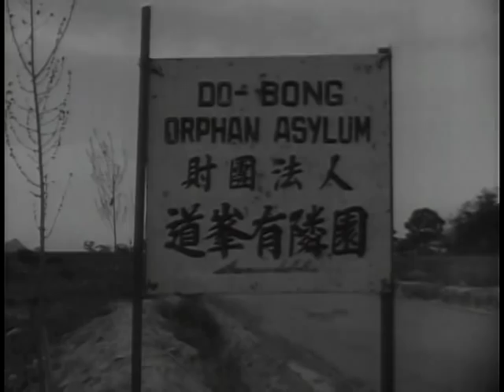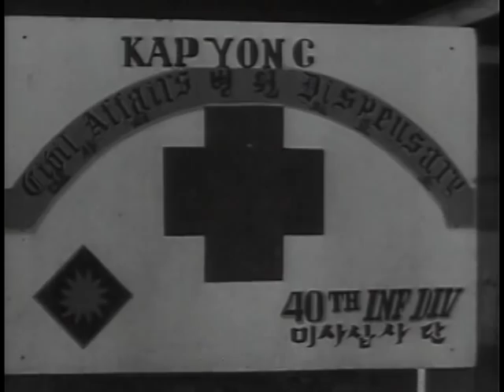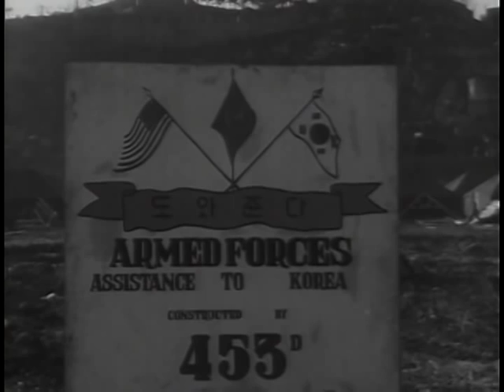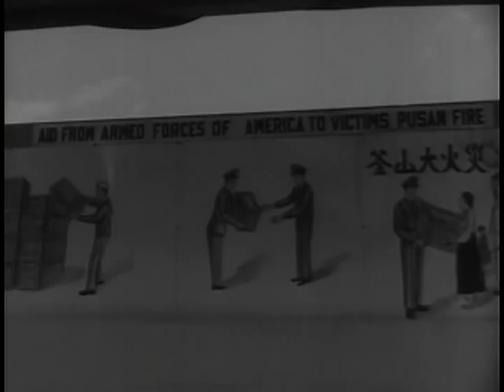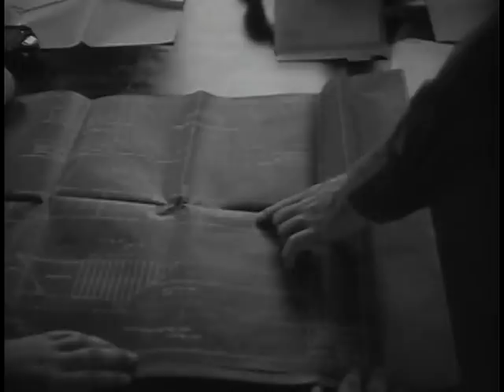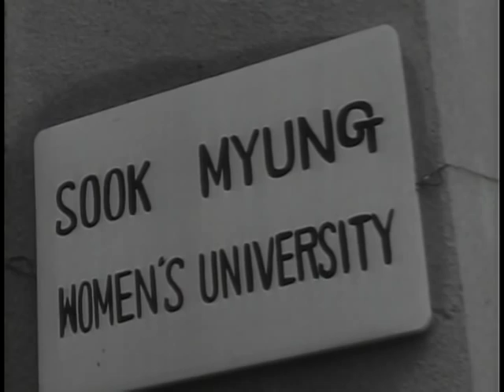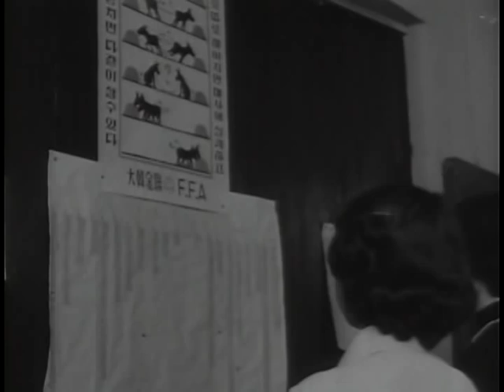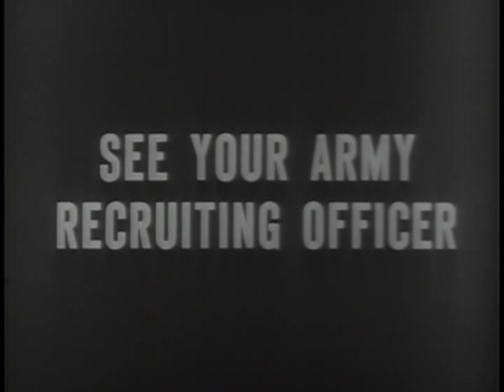Armed Forces Assistance To Korea - The Big Picture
Big Picture: Armed Forces Assistance to Korea

DVD copied by Master Scanner Thomas Gideon. Department of Defense. Department of the Army. Office of the Deputy Chief of Staff for Operations. U.S. Army Audiovisual Center. (ca. 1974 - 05/15/1984). Americans have traditionally responded to the needs of friends in trouble and for this film presentation in THE BIG PICTURE television series, American soldiers are shown as they lend a helping hand to Korea, a country torn apart by war. Here is a film documentary about a gesture which started as an informal assist and has mushroomed into a big, organized program for the rehabilitation of certain areas of Korean life. Armed Forces Assistance to Korea, or as it is generally known, AFAK, is an American Army project which is destined to become a living monument of friendship between peoples. This is a story about the aftermath of war in Korea and how, through AFAK, American soldiers are once again demonstrating how willingness and cooperation can overcome obstacles in helping a country make a comeback.